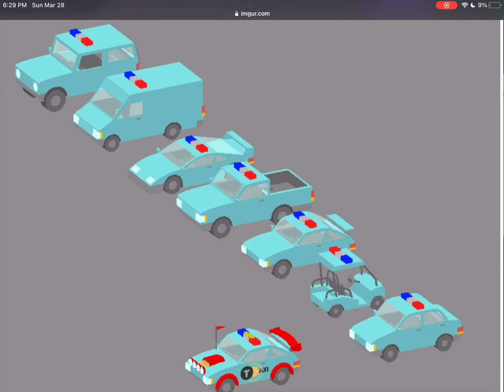New sneak peak picture